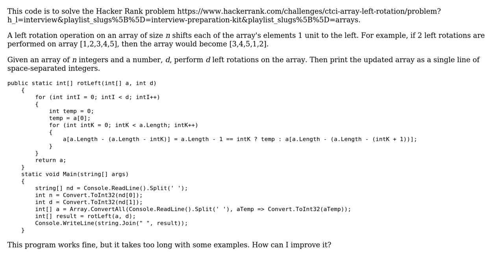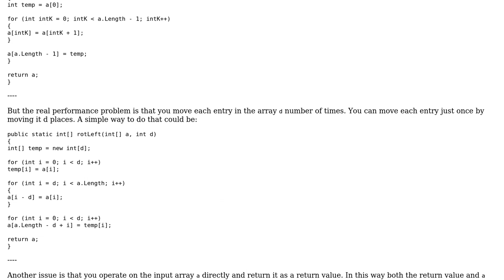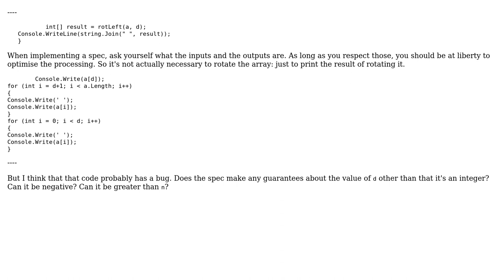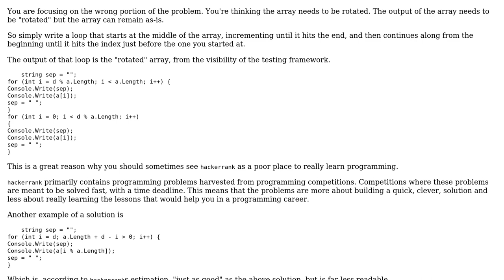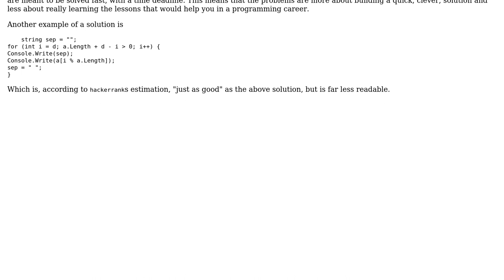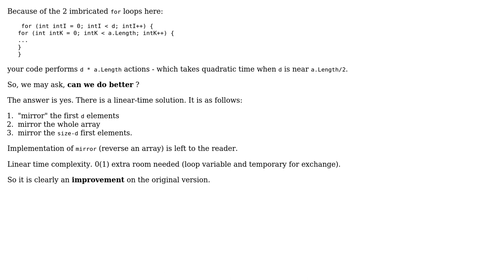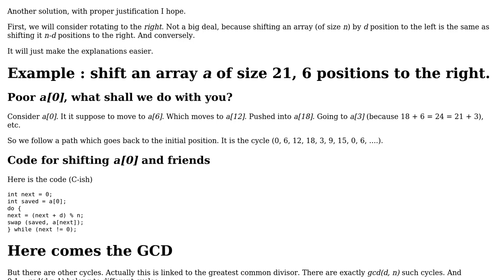Code Review: Hacker Rank: Array left rotation (7 Solutions!!)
Code Review: Hacker Rank: Array left rotation

With thanks & praise to God, and with thanks to the many people who have made this project possible! | Content (except music & images) licensed under CC BY-SA | Music | Images & others | With thanks to user Toby Speight user t3chb0t user Ramakrishna user Peter Taylor user Michel Billaud user Edwin Buck user arvindkgs and the Stack Exchange Network Trademarks are property of their respective owners. You are responsible for your own actions.